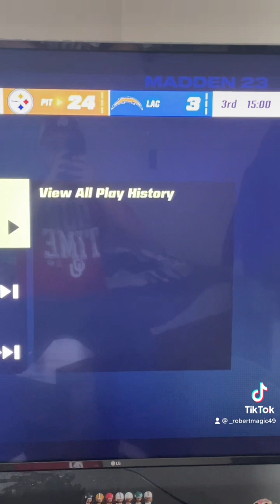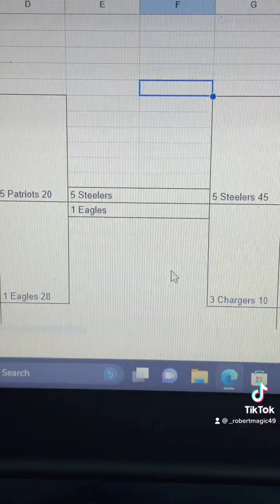Madden 23 Tournament Part 9 Final Four